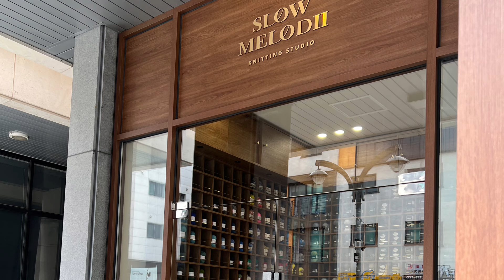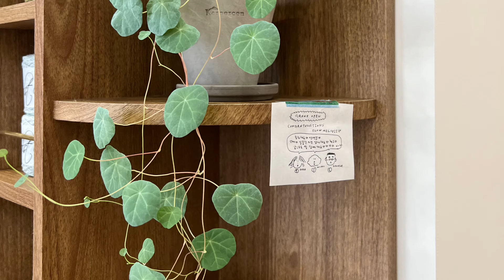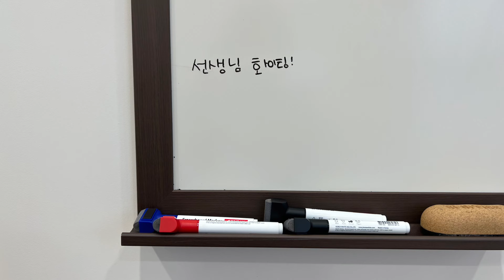[뜨개로그 ep. 21] 느린멜로디 방문기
안녕하세요.
이번 영상에서는 광교에 있는 느린멜로디 매장에 방문한 영상을 담았습니다.
덴마크에서 만든 가성비 실 브랜드 Holst Garn 을 정식 수입 한다고 합니다.
ISAGER 실로 뜬 보그 작품과 패키지 샘플을 실물로 볼 수 있어서 너무 좋았습니다.

멀지 않다면 여러분도 한번 방문해 보세요.
이곳은 천국입니다.